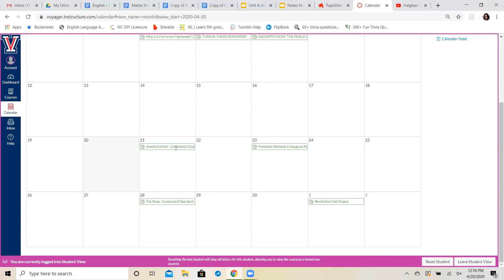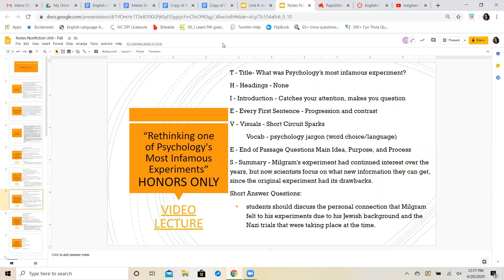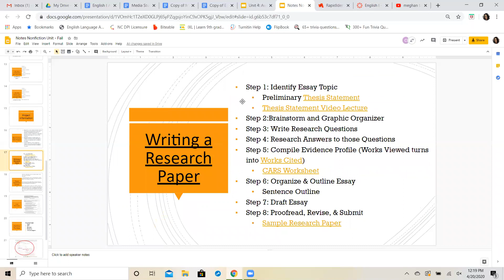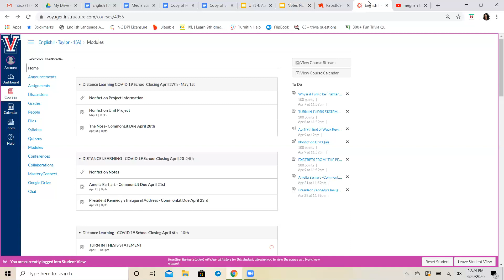English I April 20th